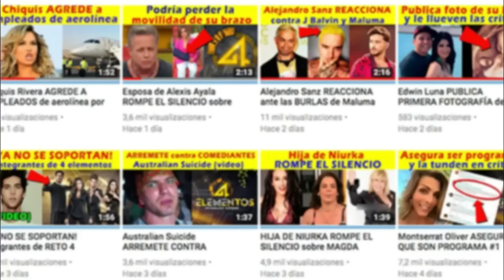Carlos Rivera REVELA INFIERNO que vivió en LA ACADEMIA de TV Azteca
Carlos Rivera quería inspirar a una concursante de La Voz México y terminó revelando el infierno que vivió en TV Azteca.